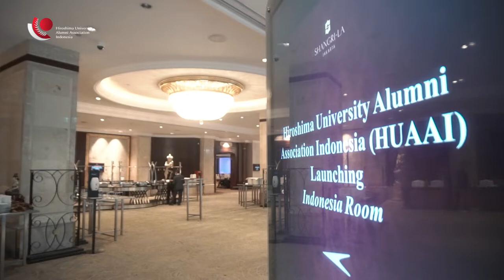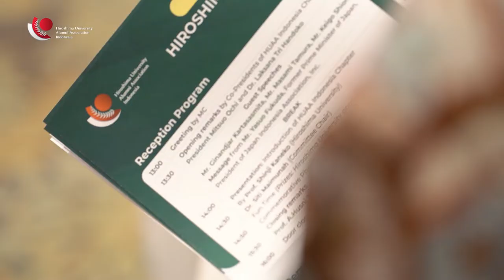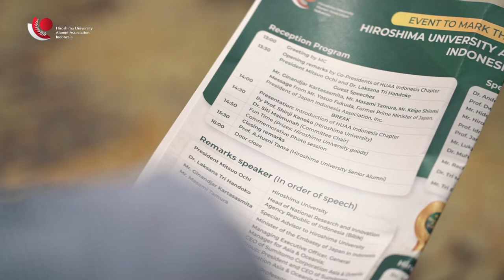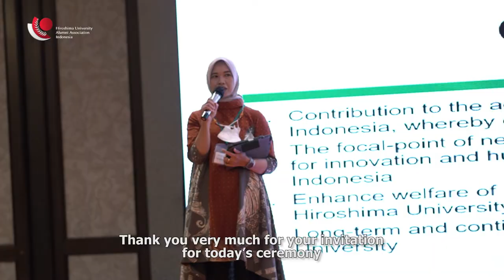[Short Movie] Grand Launching Hiroshima University Alumni Association Indonesia Chapter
This is the short movie of grand launching Hiroshima University Alumni Association Indonesia Chapter. We are really happy to share you this historical moment.